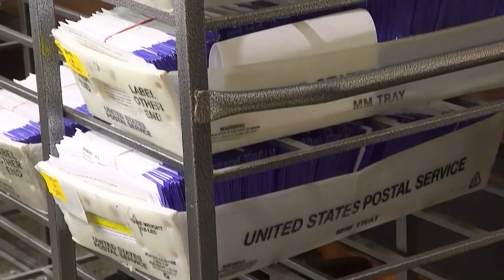This Week in Pennsylvania: Jay Costa